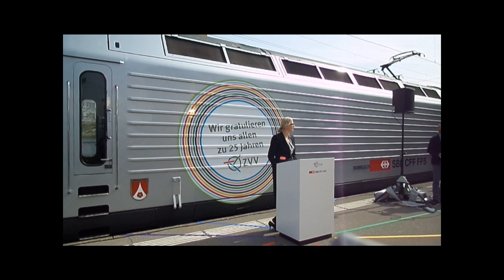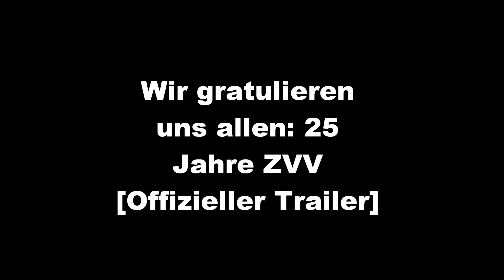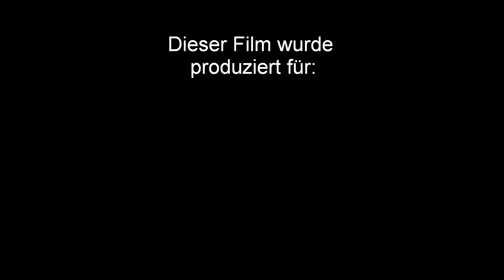25 Jahre Zürcher Verkehrsverbund und Zürcher S-Bahn - 24.03.2015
Wir gratulieren uns allen: 25 Jahre Zürcher Verkehrsverbund und Zürcher S-Bahn